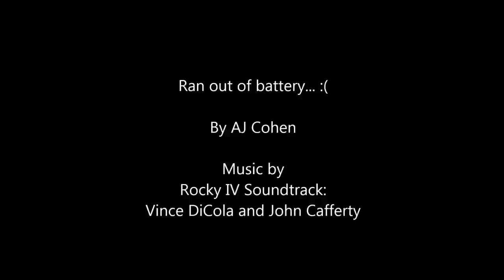Continental Divide Traverse (Flattop, Hallett, Otis)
Trail run along the Continental Divide. Starting at Bear Lake Trailhead then tagging Flattop Mountain, Hallett Peak, and Otis Peak before descending via Andrew's Glacier.